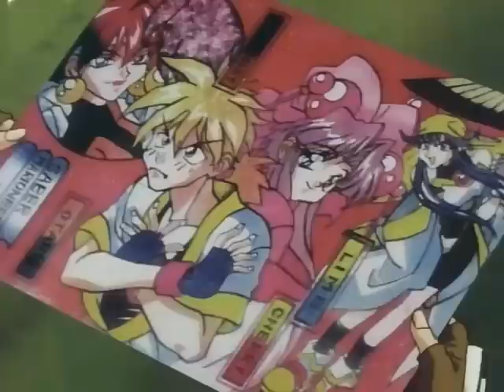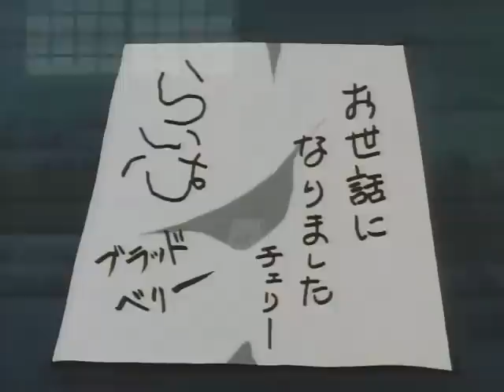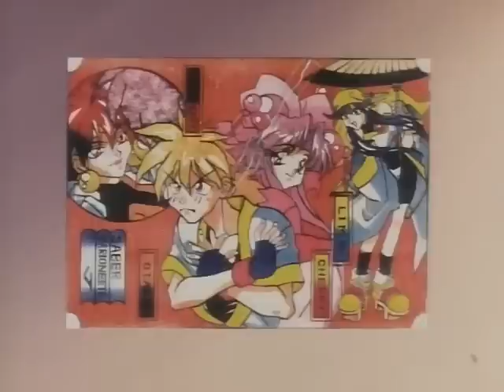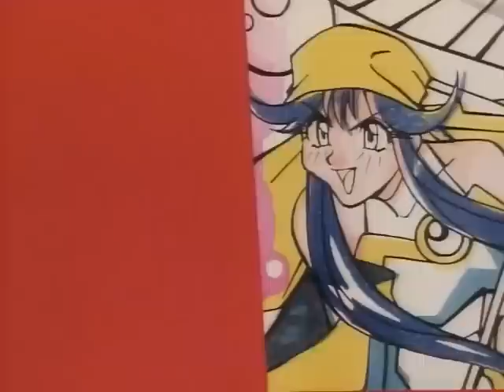Saber marionette J: Capitulo 13/25 Latino